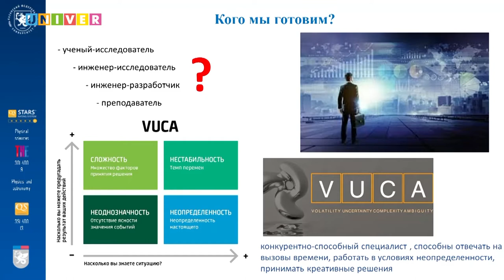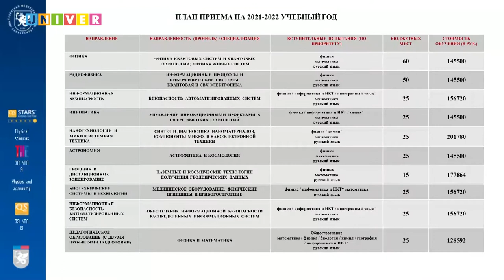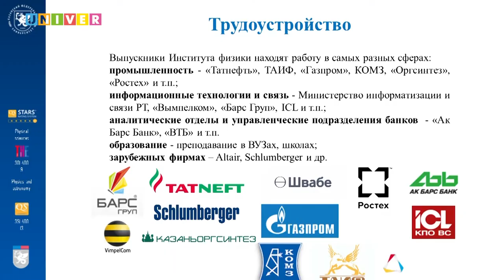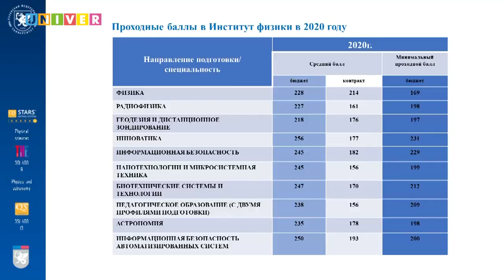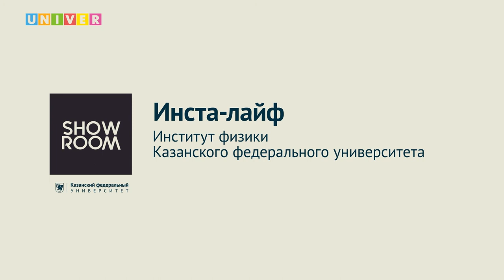Инста-лайф. Институт физики Казанского федерального университета